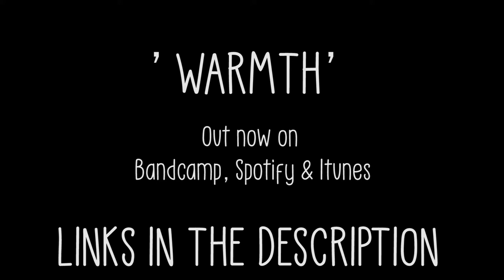Rainier | Warmth (Official Music Video)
BUY/STREAM "WARMTH" NOW!

A "vlog/montage type" music video for my newest single, "Warmth"

Sorry this took so long. This long wait was on purpose though . I wanted to make a music video for this song using shots from our family's (and friends) island hopping trip yesterday!! (aka my post-birthday celebration and birthday celebration of other family members haha). It was a blast and I honestly felt like that day went by too fast. So yeah!